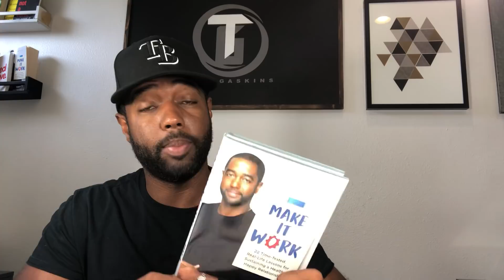Are You In A Toxic Relationship?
Is your relationship toxic? What is a toxic relationship? A lot of us have it confused and think toxic relationships are normal and acceptable. In this video I share some signs and comparisons to help you determine if you’re relationship is toxic.